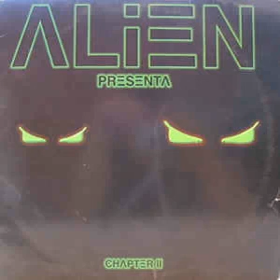Alien - Invasion (Nuclear Alien Attack)